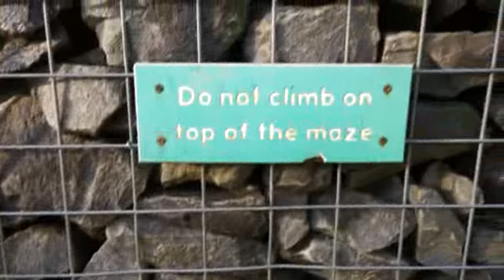Minotaur Maze - Kielder Castle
How to get from the middle of the Minotaur Maze at Kielder Castle, back to the outside.